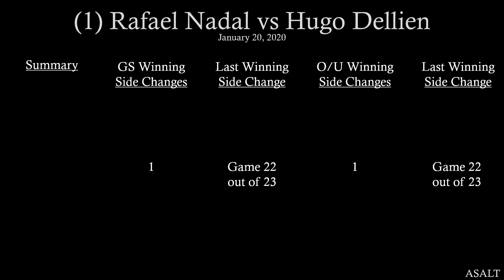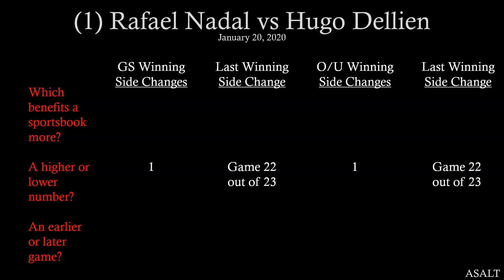ATP Betting Analysis | 1 Rafael Nadal vs Hugo Dellien | January 20, 2020